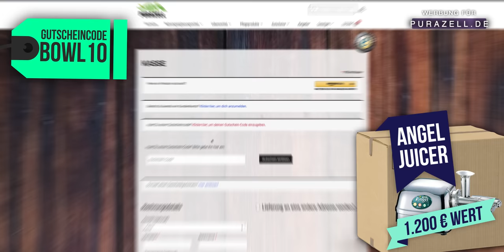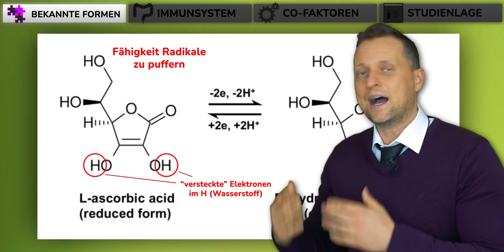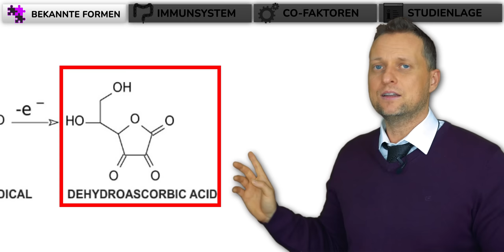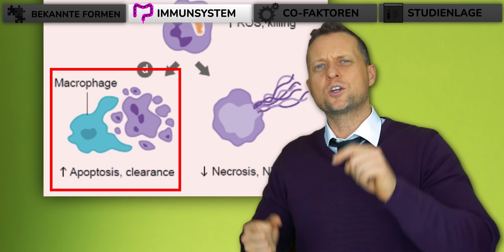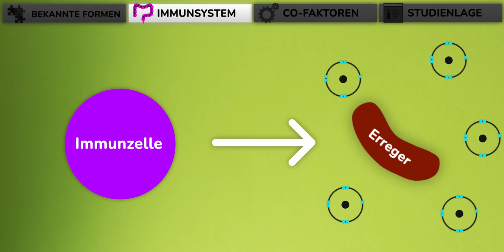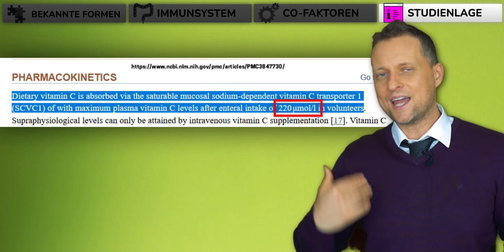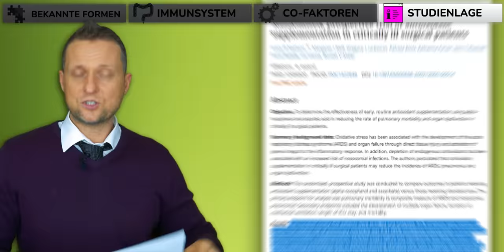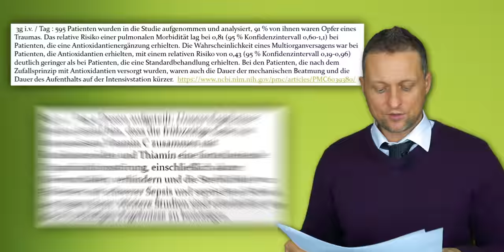Vitamin C: ohne DIESEN Co-Faktor geht NICHTS bei Infektionen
Inwiefern beeinflusst VitaminC unser Immunsystem und welche Cofaktoren sind wichtig? Was sagt die aktuelle Studienlage zur Wirkungsweise und eventuellen Dosierung und was hat Glutathion damit zu tun?

Veranstalter des Gewinnspiels:
Purazell GmbH
Kapellenweg 64
46514 Schermbeck